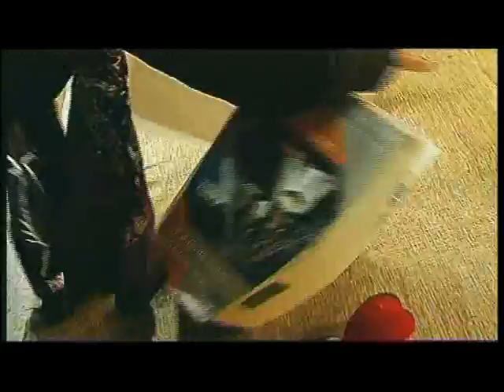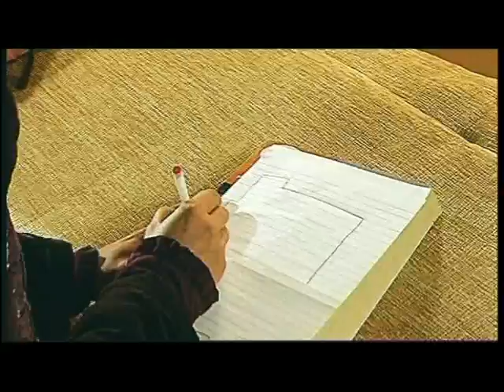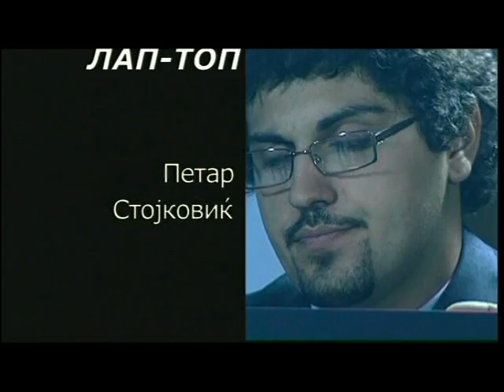Novostanari, directed by Alexander Iliev